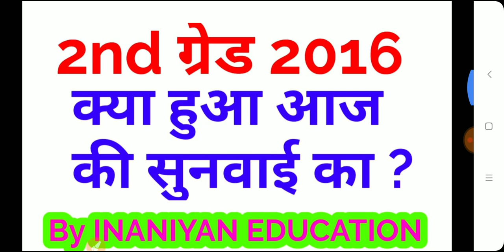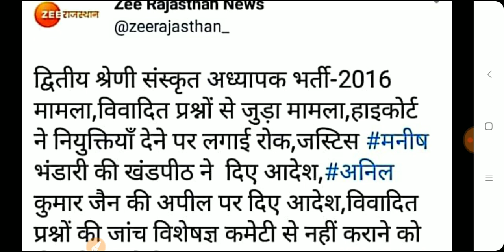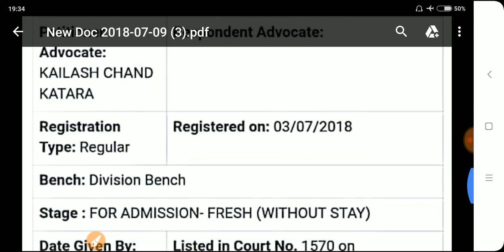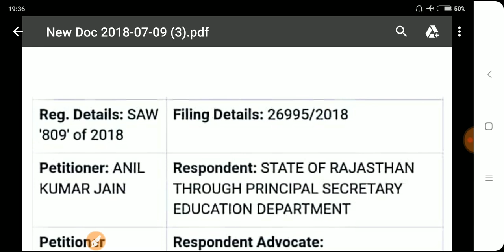2nd grade 2016 latest news. Rpsc 2nd grade teacher vacancy 2016 latest news. 2nd grade 2016 hearing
This video describe 2nd grade 2016 today hearing latest news.
Rpsc second grade teacher vacancy 2016 latest news.

   जय खेड़ा धणी बाबा
‼‼संस्कृत विभाग की 2nd ग्रेड और 1st ग्रेड फॉर्मों की जानकारी :-
‼2nd ग्रेड भर्ती 2018 ( संस्कृत विभाग की )  में विषयवार कुल भर गए फॉर्मों की संख्या , सभी विषयों की :-👇👇

‼1st ग्रेड ( स्कूल लेक्चर ) भर्ती 2018 (संस्कृत विभाग ) में विषयवार कुल भर गए फॉर्मों की संख्या , सभी विषयों की :- 👇👇👇

‼1st ग्रेड ( स्कूल लेक्चर ) भर्ती 2018 में विषयवार कुल भर गए फॉर्मों की संख्या , सभी विषयों की :- 👇👇

Rpsc 2nd ग्रेड 2018 के लिए बेस्ट बुक ( बड़िया किताब )

1st पेपर के लिए बुक ( G. K. के लिए कॉमन पेपर ):-
1.अरिहन्त बुक
2. लक्ष्य बुक

मनोविज्ञान की बूक

 सभी विषय के लिए :-
हिंदी के लिए

सामाजिक विज्ञान के लिए

गणित के लिए :-
1. अरिहन्त की बुक
2. मथुरिया की बुक
3. JPH और S R सैनी बुक

इंग्लिश विषय के लिए बुक

विज्ञान विषय के लिए
विज्ञान विषय के विषयवार बुक :-

Necrt सारांश वस्तुनिष्ट बुक रसायन विज्ञान भाग -1

 Necrt सारांश वस्तुनिष्ट बुक रसायन विज्ञान भाग -2

Necrt सारांश वस्तुनिष्ट बुक जीव विज्ञान भाग -1

Necrt सारांश वस्तुनिष्ट बुक जीव विज्ञान भाग -2

Necrt सारांश वस्तुनिष्ट बुक भौतिक विज्ञान भाग-1

Necrt सारांश वस्तुनिष्ट बुक भौतिक विज्ञान भाग -2

राजस्थान G.k. ki बेस्ट बुक संपूर्ण -

गणित विषय के टॉपिक के अनुसार वीडियो :-

सभी प्रकार के pdf फाइल्स और नोट्स प्राप्त करने के लिए मेरी साइट्स पर विजिट करें :-
htpps://Inaniyaneducation.com

आज के समय में सरकारी नोकरी बहुत मुश्किल से मिलती है। सरकारी नोकरी लेने के लिए हर छोटी बड़ी भर्ती का ध्यान रखना पडता है । मेरी टीम 24 घंटे भर्तियों से संबंधित न्यूज़ पर नजर रखती है। मेरी टीम ट्विटर , न्यूज़ पेपर , टीवी चैंनल और सरकारी साईट पर ध्यान रखती है जैसे ही कोई न्यूज़ मिलती है तुरन्त आपको दी जाती है । आप हमेस यहां पर क्लीक करके जुड़े सकते हैं।  साथ ही बेल 🔔 आइकॉन पर जरूर क्लीक करें जिससे आपको तुरंत नोटिफिक्शन मिले जाये।